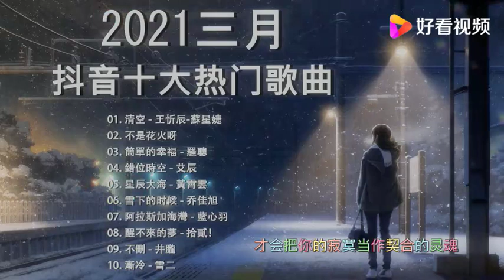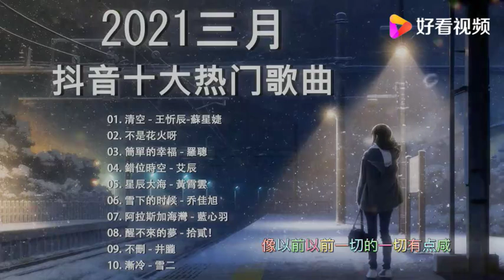2021抖音 清空 简单的幸福